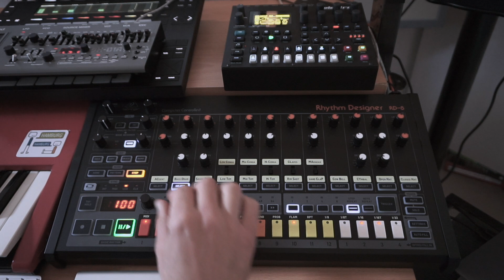Behringer RD-8 (no talking) - Session with Digitone and SH-01a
Behringer RD-8: Dubby Ambient / electro session - Short live improvisation

Drums: Behringer RD-8
Dub Chords: Elektron Digitone
Bass: Roland SH-01a
Delay, Sidechain-Compression on Synth Tracks and Reverb: Ableton Echo, Compressor & Reverb
Recorded live in Ableton live.

Here's how I did the "mod" to match the 808's original color scheme:
First, unplug the unit completely (of course) and keep in mind, that you most likely will void warranty.
Gently pull off the knobs and loose all the screws (apart from those that are located within the rubber feet) on the bottom and the one on the rear that holds the cable holder. Inside you have to unscrew both boards to remove the upper part of the chassis. Now, turn the unit around and you can see the colored switches. Remove them with caution and replace them in the order you prefer. Make sure that everything is in place - the tiny plastic caps of the row above the sequencer switches tend to fall off when turning the unit upside down. Now, put all things together again and you should be good to go.

▶ * My online shop with Patch Banks for Ambient, Techno, IDM and Electronica